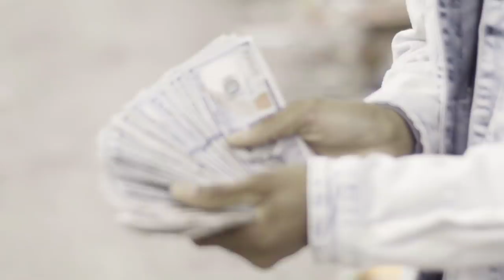MrSavSavage - Really Real ( Official Music Video )